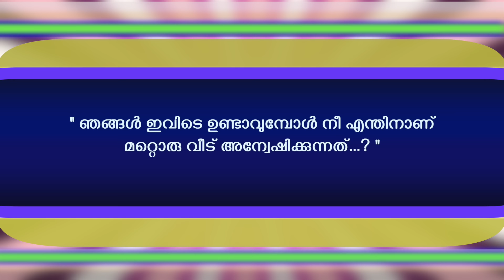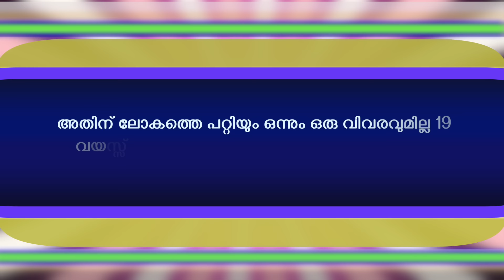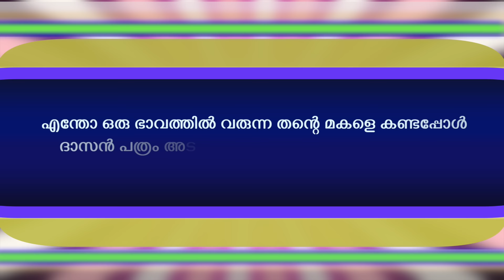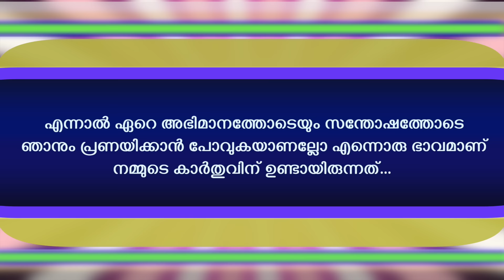പൂച്ചക്കണ്ണി കാർത്തു എന്ന കാന്താരി പെണ്ണിന്റെ കഥ..Shahul Malayil